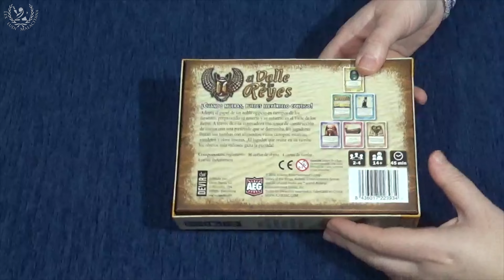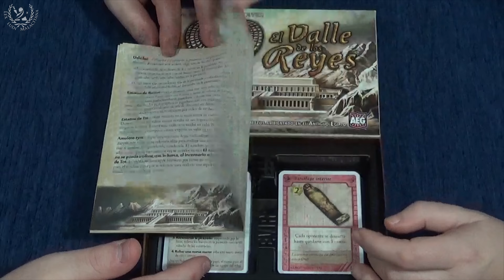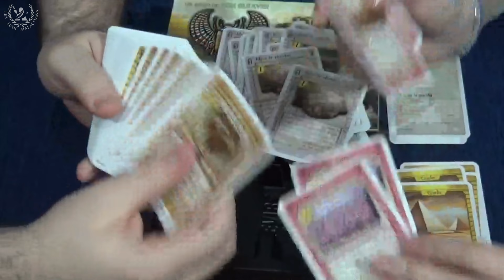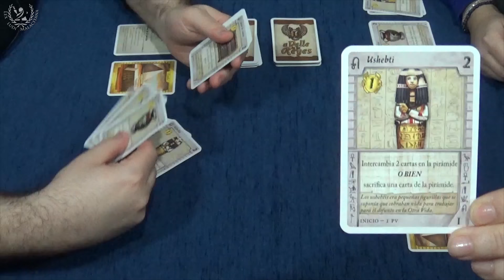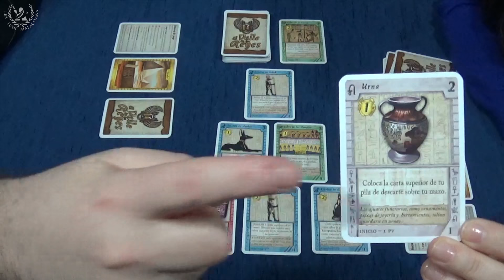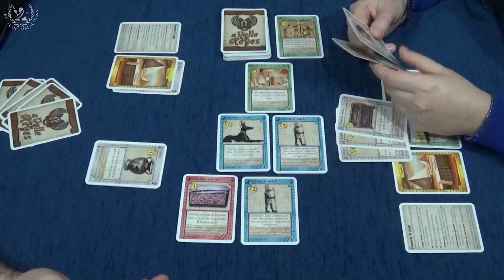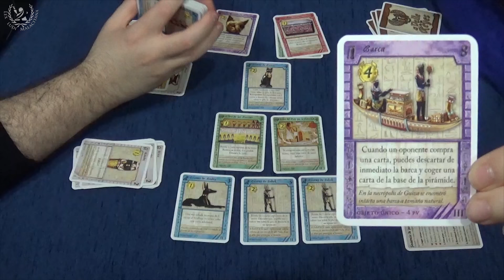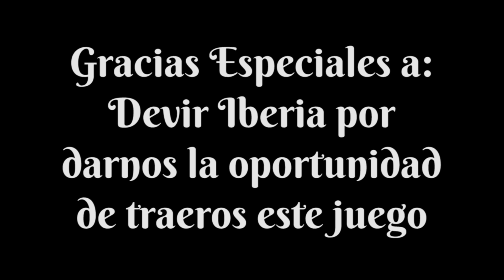El Valle de los Reyes - Videoreseña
Continuamos con las novedades de Devir en las pasadas Hispania Wargames 2017, que tuvimos que suspender debido a la convalecencia de Jota. En este caso os traemos la vídeoreseña de El Valle de los Reyes de Tom Cleaver. Un juego que ha traído Devir a nuestro idioma y que fue originalmente editado por AEG.

El Valle de los Reyes es un juego que mezcla la construcción de mazos, donde todos los jugadores comienzan con el mismo mazo pero van construyéndolos de forma distinta durante la partida, con set collection, donde deberemos acumular sets de cartas distintas debajo de nuestras tumbas para puntuar más que el resto de los jugadores.

Además el sistema de la pirámide de la cual solo se pueden comprar cartas de la base, y que se derrumba al hacerlo, es muy original y le va perfecto a la mecánica, para ver qué cartas vendrán en turnos futuros o forzar que una carta baje y otra no.

Sin duda un gran juego que vimos en las pasadas Hispania Wargames y que os traemos aquí a Frikiguías.